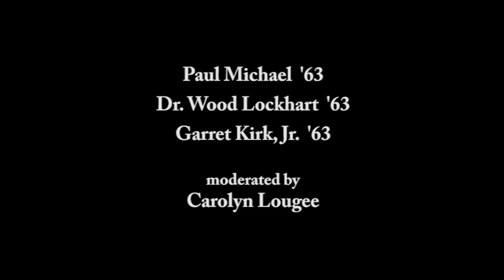The Value of a Liberal Arts Education Today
Moderated by Carolyn Lougee. Panelists: Paul Michel '63, Dr. Wood Lockhart '63 and Garret Kirk, Jr. '63